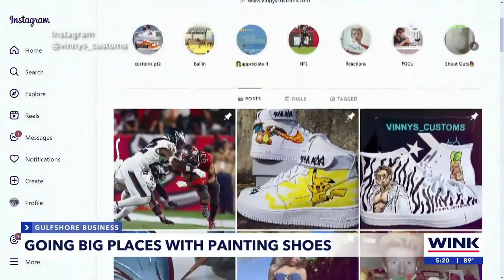The wearable art of Vinnys Customs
Vinny Lamanna is an artist. His canvas is sneakers.